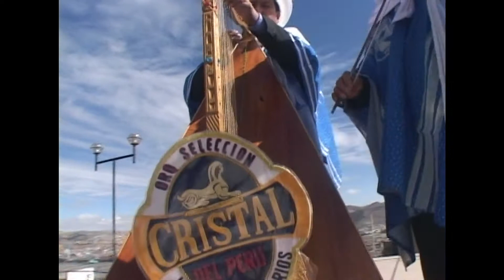ORQ. SELECCIÓN CRISTAL DEL PERÚ Te olvidaste de mi (Huayno)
ORQ. SELECCION CRISTAL DEL PERU Te olvidaste de mi (huayno)
PRODUCCIONES JUVAR
 - Director General: Juan VARA MARTINEZ
     matrimonios, etc.